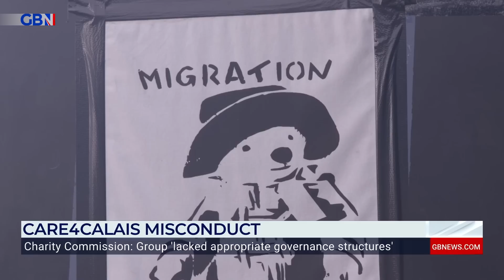Watchdog accuses Care4Calais of ‘Pepper spraying migrant & threatening to drag volunteer by hair’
A report from the Charity Commission has been released after a 3 year investigation into Care4Calais, the charity helping migrants in Calais and in Dover. The report also said the group lacked ‘appropriate governance structures’.